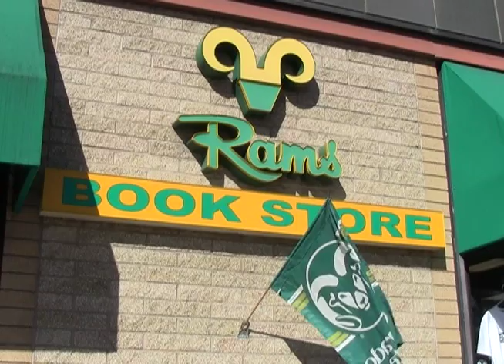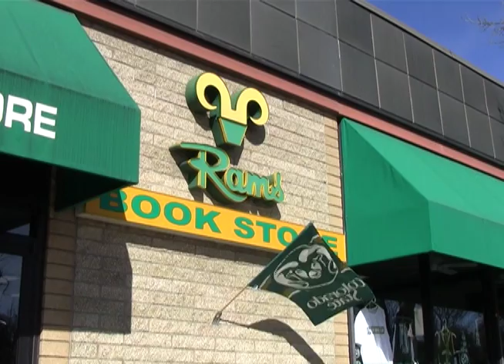Off Campus Bookstore to Become New Bar and Grill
The increasing availability of alternative textbook outlets to students is taking a toll on traditional textbook stores like the Rams Bookstore on the corner of Mason and Laurel. With more students choosing to rent their textbooks, obtain an electronic version, or purchase online for cheaper, store owner Griff Kull says that they're not seeing as much textbook business. In order to try and bring in more foot traffic, Kull has decided to bring in a new business that will transform the sore into a Colorado State-themed sports bar and grill named The Boot.

Kull feels that a bar and grill will better take advantage of the store's large space and take advantage of its convenient location. THe store will continue to sell Colorado State merchandise and textbooks  but things will just get moved around a little bit after the change. The store's split level layout will allow both bar and bookstore to coexist with ease. Sharing an entrance, the upper level will be turned into the restaurant that will include the bar and a stage for live music while the lower level and basement will hold the CSU apparel and other merchandise. A back room will be the location of all textbook operations.

Renovation will hopefully begin in mid April and Kull says the made-over store should be ready to open in the middle of the summer and be ready for students to return for the new semester.